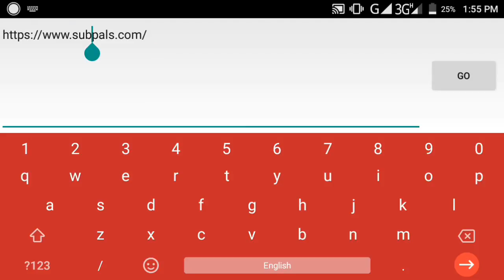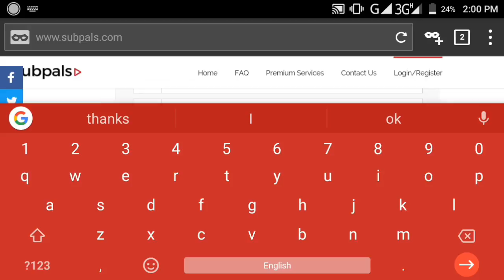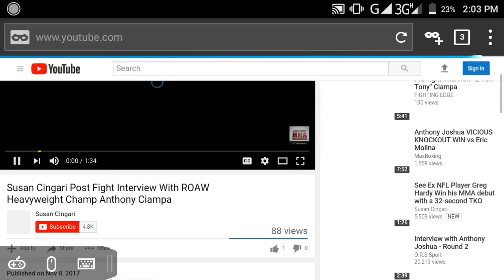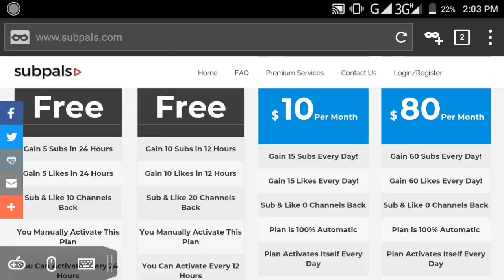How to Get Increase Views And Subscribers on YouTube Only ONE SETTING (BANGLA) PART - 1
Note:

Get Many Views
Get Many Comment
Get Many Like
Get.

Hello friends welcome my YouTube channel. I want to help all people.
I upload all earning app and website.

Android tips
 Android apps
 Android game
  Android Root
  Android IP address changer
   fake ID generator